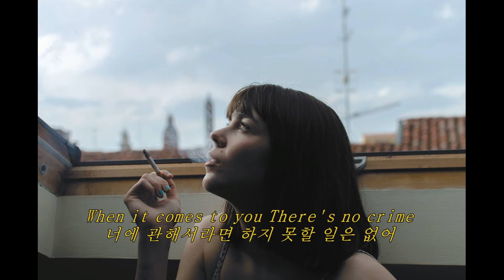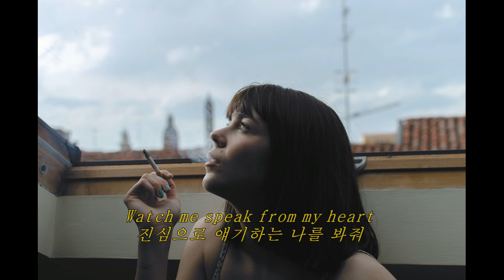내 주변의 공기까지 너와 나누고 싶어 : David Guetta "2U" Cover